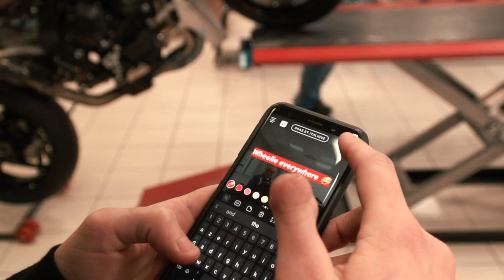MV AGUSTA FACTORY Week, WE DID IT! - RAW Ep05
Yop ! Salut tout le monde c'est Thibaut ! Aujourd'hui je vous montre comment c'est passé ma dernière semaine à l'usine MV AGUSTA MOTOR, de gros progrès sur les réglages de mes motos! Plus cas attendre la fin du CoronaVirus pour retrouver enfin mes motos!

MY BIKES :
-MV Agusta Brutale 800 RR
-MV Agusta F3 800

Ciao!